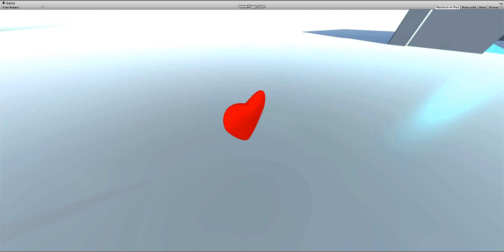Unity E1A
Rotating, bobbing, red heart.
Also there is some random stuff in the background.